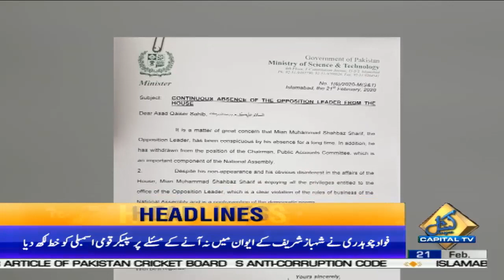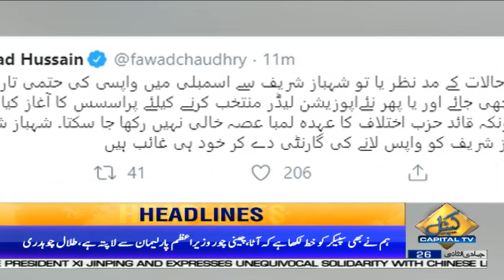Govt decides to appoint Khalid Javed Khan as new AGP | News Headlines | 3 PM | 21 Feb 2020 | Capital